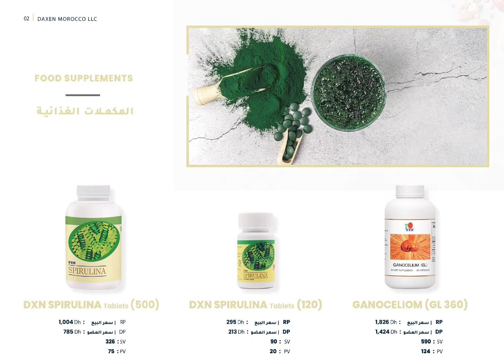كاطالوج دي اكسن المغرب catalogue dxn مع جميع المنتوجات المتوفرة مع اثمنة البيع واثمنة الاعضاء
كاطالوج دي اكسن المغرب

مع جميع المنتوجات المتوفرة في المغرب
والفرق بين ثمن البيع وثمن الاعضاء